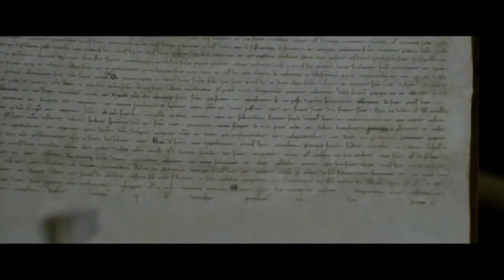Il sogno di Francesco - disponibile su UAM:TV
Assisi, 1209. Francesco ha appena subito il rifiuto da parte di Innocenzo III di approvare la prima versione della Regola, che metterebbe i fratelli al riparo dalle minacce che gravano su di essi. L’amico fraterno Elia da Cortona guida il difficile dialogo tra la confraternita e il Papato: per ottenere il riconoscimento dell’Ordine, Elia cerca di convincere Francesco della necessità di abbandonare l’intransigenza dimostrata finora. Ma che cosa resterebbe del sogno di Francesco? La loro amicizia riuscirà a resistere al confronto tra gli ideali e i compromessi necessari?

Regia : Reanaud Fély, Arnaud Louvet
Cast: Elio Germano, Jérémie Renier, Yannick Renier, Éric Caravaca, Marcello Mazzarella, Stefano Casse